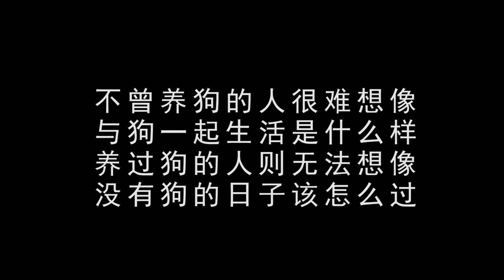帶救助回來的國美出去玩耍，小表情萌翻了，開心的像個孩子一樣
YouTube的朋友們大家好
我是球球
如果你也和我一樣喜歡寵物、有愛心
想給流浪的動物們一個家
"影片中所展示的所有場景和行為都是在保護動物福祉的前提下進行的。"